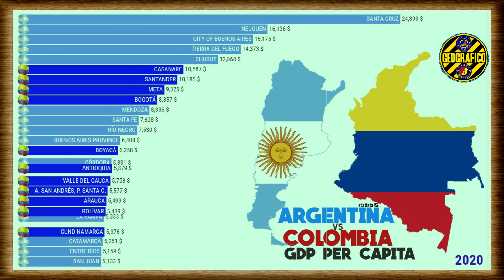ARGENTINA vs COLOMBIA | GDP PER CAPITA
ARGENTINA vs COLÔMBIA | PIB PER CAPITA

0:00 - Argentina vs Chile
0:00 - Argentina vs Brazil vs Chile vs Venezuela
0:00 - Argentina vs Colombia
0:00 - Argentina vs South Korea
0:00 - Argentina vs Poland